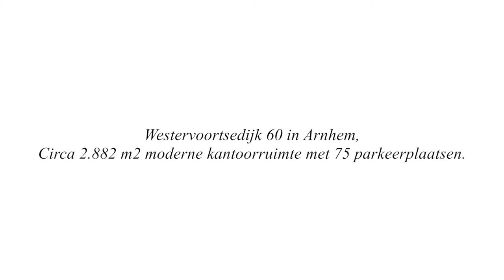JLL aanbod: Westervoortsedijk 60, Arnhem